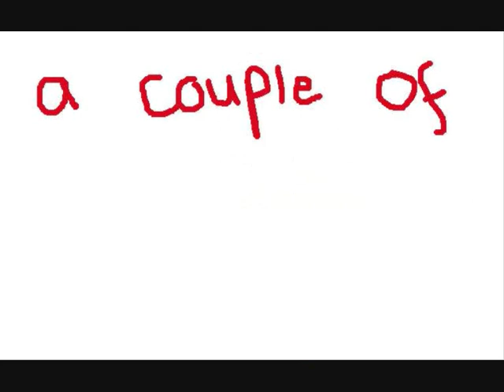Freddy the fisherman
Freddy the fisherman is well wicked